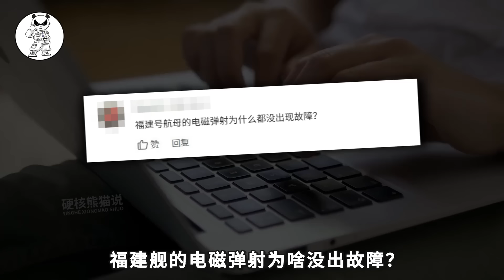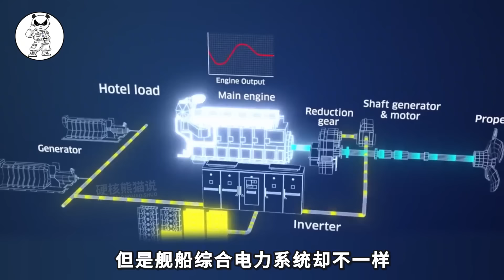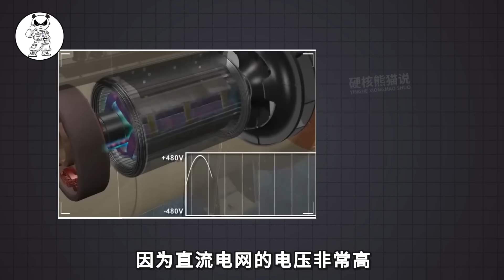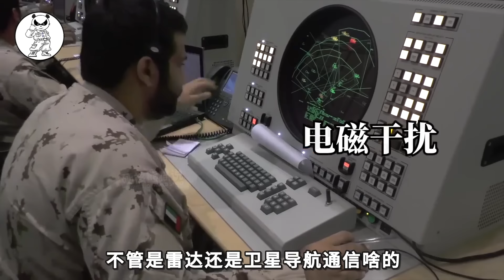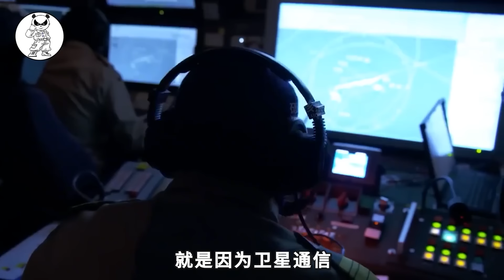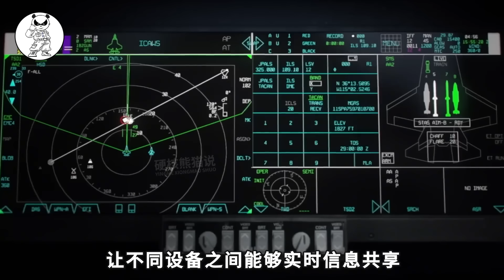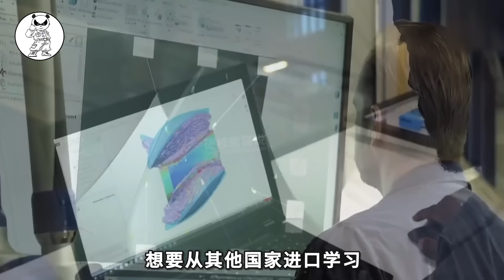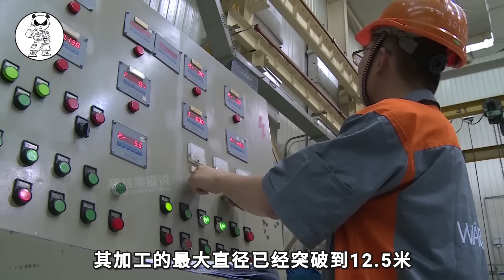印度羡慕，欧美惊讶，福建舰核心技术竟然世界领先